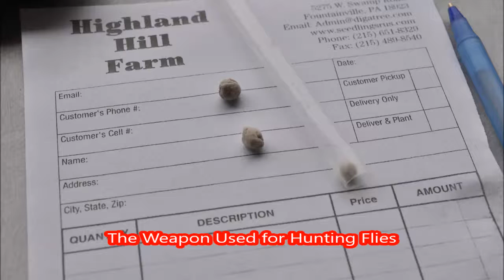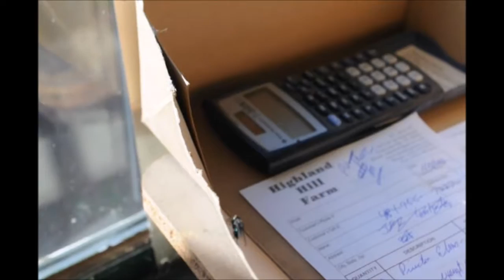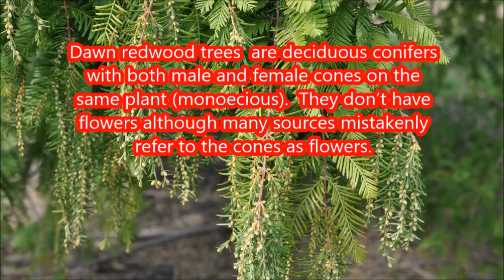Warning Graphic Killing Big Flies